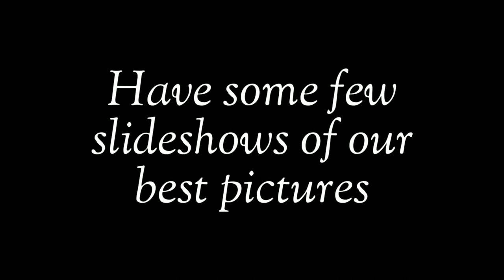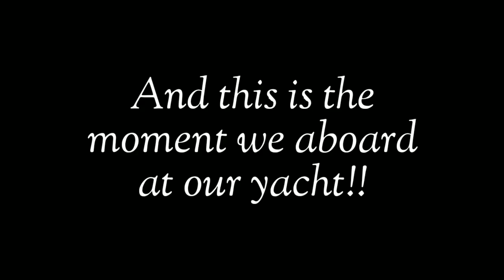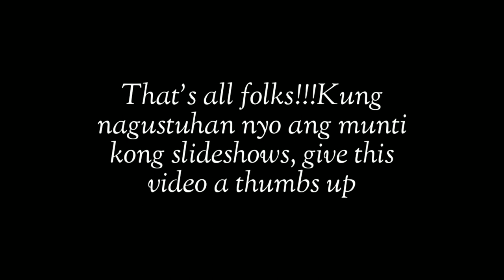Subic Yacht Club Adventure (Feeling Mayaman)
My first yacht adventure at subic..grabe sarap pala sumakay sa pangmayaman na sasakyan..hahah..nakaindicate po sa video ko ang compilations ng mga best picture ko while experiencing the yacht..sana magustuhan nyo ang aking adventure kahit nakaslideshow lng ang mga pangyayari..hehe

Please continue supporting my whole journey here at youtube...GODBLESS AND GOD BE THE GLORY

Video Editor:
Kinemaster

Thumbnail Editor:
Pixellab